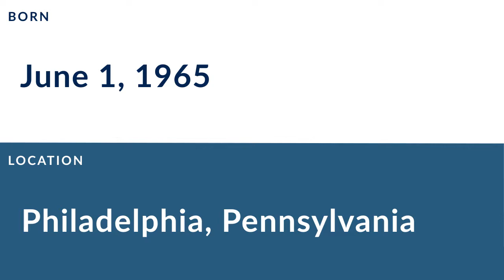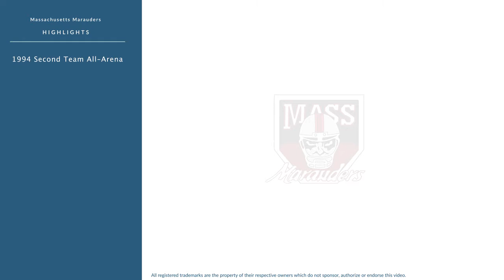Ralph Jarvis: Football Defensive End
Ralph Jarvis is a former professional football defensive end who played for 12 seasons from 1988 to 1999.

In college, Jarvis played for the Temple Owls.

Professionally, Jarvis played for the Ottawa Rough Riders, the Calgary Stampeders, the Indianapolis Colts, the Tampa Bay Storm, the Massachusetts Marauders, the Milwaukee Mustangs, the Arizona Rattlers, and the New Jersey Red Dogs.

In 1994, he was named Second Team All-Arena.
In 1995, he was named First Team All-Arena.
In 1996, he was named Second Team All-Arena.